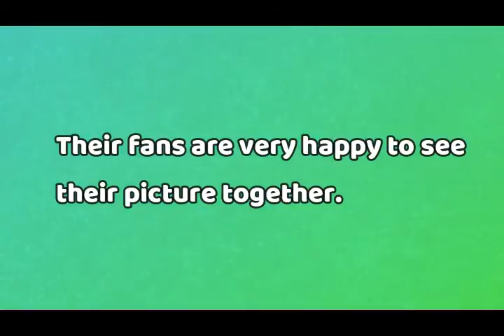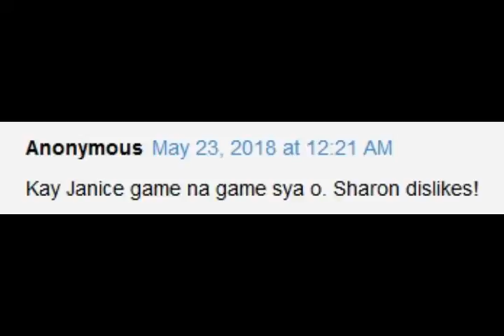Gabby Concepcion INAASAR si Sharon Cuneta sa LATEST POST nya according to Netizens! HOW TRUE?